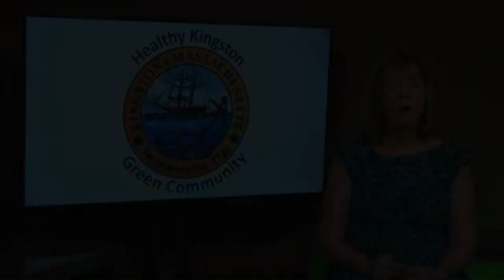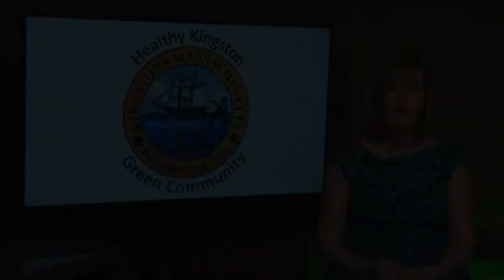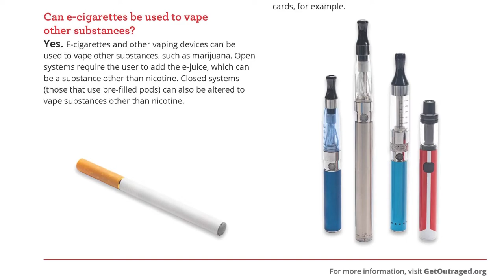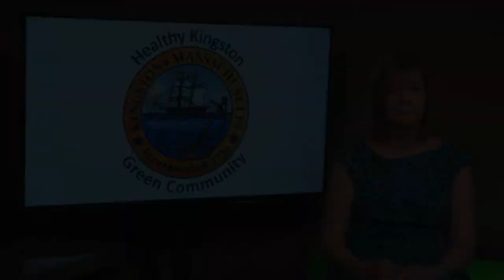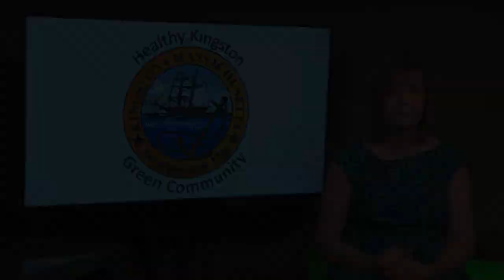Healthy Kingston: Episode 12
Janet Wade of the Kingston Board of Health does a recap highlighting the first year of her show.

Highlighted topics include: Ticks with Blake Dinius, Spirituality with Barbara Ward, Falling with Jack Breen, Vaping with Morissa Vital, Organ Donation with Maria Vazquez, Marijuana with Cameron & Martie Dwyer, and Moms Demand Action Against Gun Violence with Kathleen Berry & Michael Skowyra.